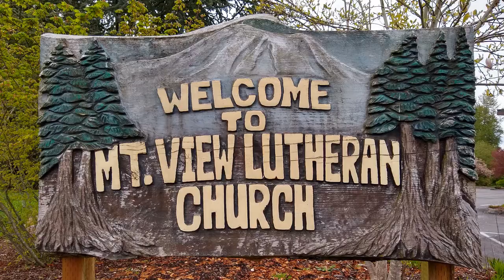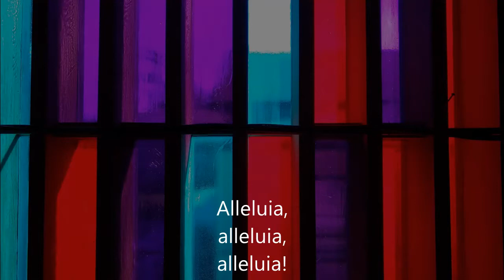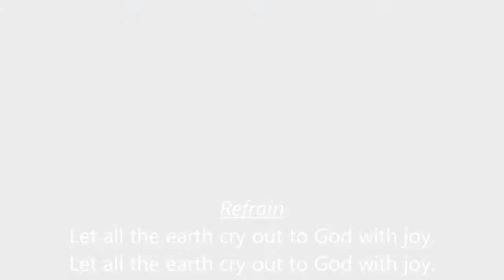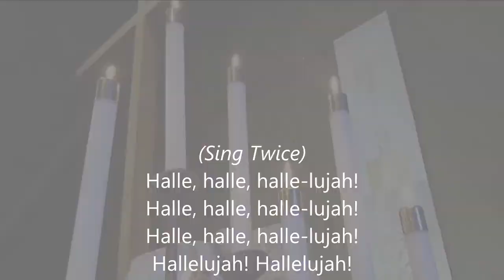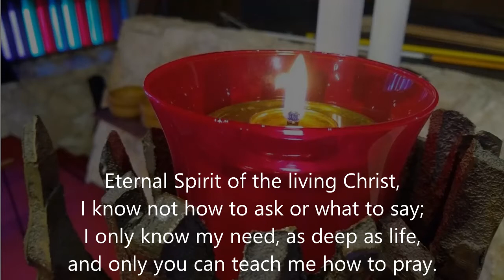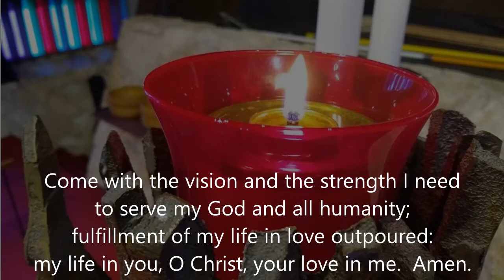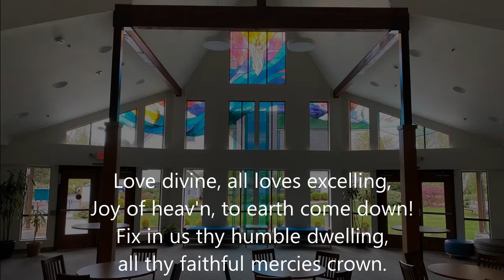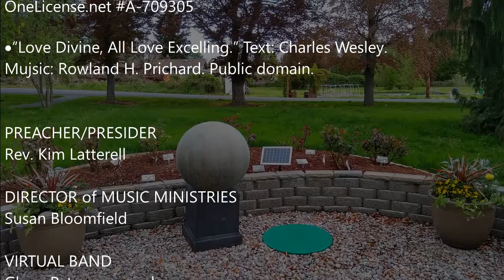2020-05-17 - Sixth Sunday of Easter (Final High Bitrate)